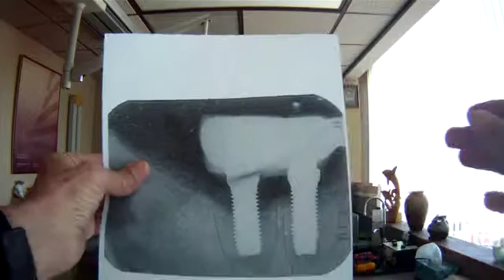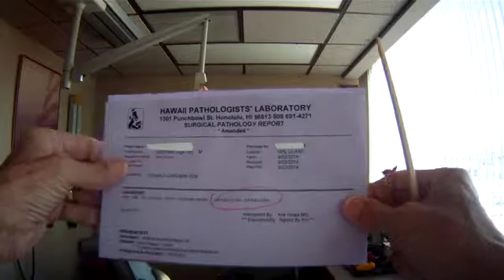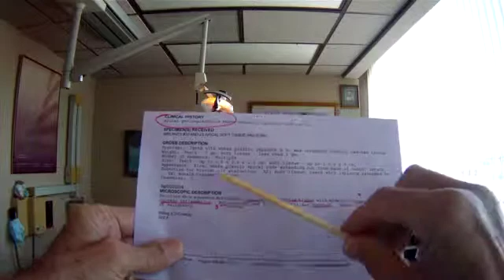Implant Infection Removal #8 Report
Introducing
Carlson Bridge® "Winged Pontic" Kit
We are avid champions of the principle "first do no harm" in dental or medical treatments promulgated by Hippocrates long ago, as well as others, and have for close to thee decades researched the procedures required for the replacement of missing teeth without complicated, time consuming, invasive and costly methods.
People, generally, are in a quandary as to what path to take, root canal therapy for their infected tooth or extraction, traditional tooth cutting fixed bridgework to replace a missing tooth, removable partial bridges for missing teeth, the various strategies for a quick fix snap on smile, or an implant replacement system. Most people, including ourselves, are somewhat unaware of the simple, safe, effective, durable, and efficient alternative of the Carlson Bridge® “Winged Pontic” tooth replacement system.
Our system employs composites of exceptionally high strengths—the proprietary Carlson Bridge® Composites—durability, toughness, and beauty for the construction of the "prefabricated pontic.” All you have to do is contour the "prefab pontic" to fit the space where the missing tooth is located, surface prepare the teeth that will hold the pontic as well as the prefabricated pontic itself with certain attachment adhesives, adhere the pontic to those teeth with the curing light, and spend a short amount of time artistically shaping, shading, and contouring and characterizing your new bridge in excellent occlusion. This is done in one appointment at the fraction of the cost of other procedures.
and inform yourself of our innovative strategies and begin your practice with this methodology that will add greatly to your practice and service to your patients. Can you imagine replacing a missing tooth in a single two-hour appointment avoiding the many steps taken in the lab and dental office to do the same? We are confident that you will see the practicality of this approach as provisional or definitive, and we invite you into our Network of Carlson Bridge® Practitioners. Thank you for your time and interest in this great work!